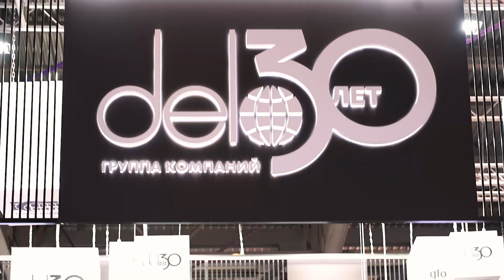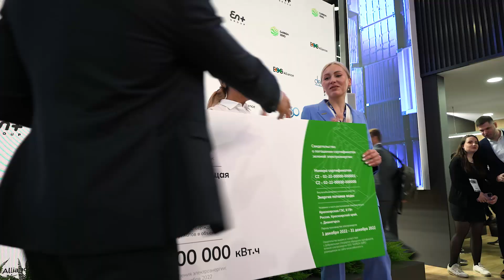TransRussia | SkladTech 2023: Отзывы участников – Мария Кобзева, Группа компаний «Дело»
Мария Кобзева, Вице-президент по связям с общественностью Группа компаний «Дело», об участии в TransRussia | SkladTech 2023.